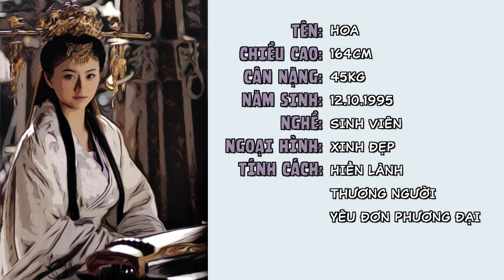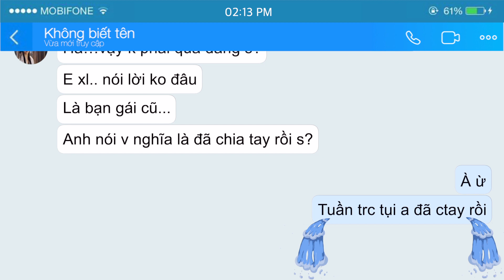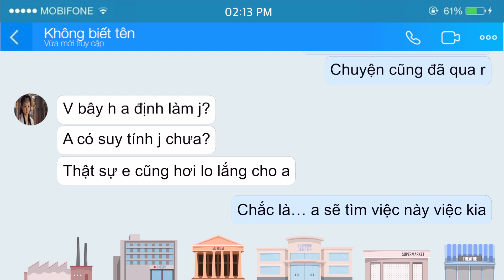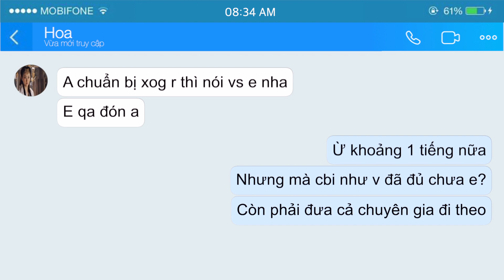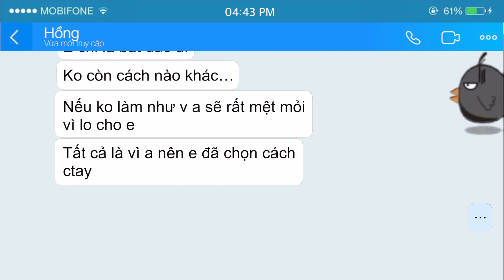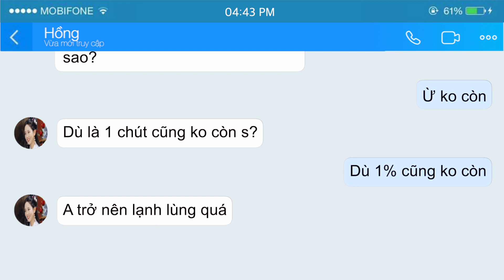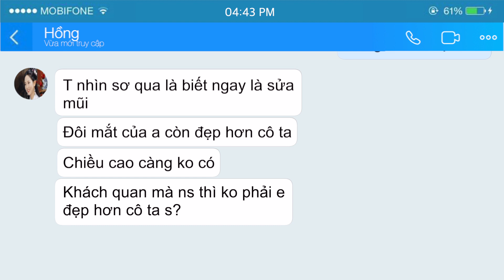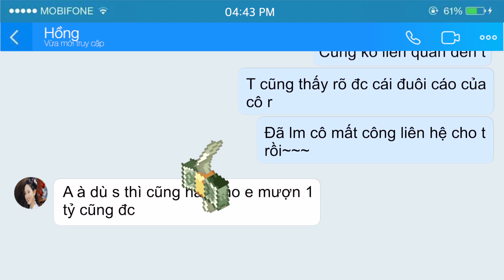Nếu bạn không bên cạnh người đàn ông khi thất bại thì bạn đừng tung hô khi thành công